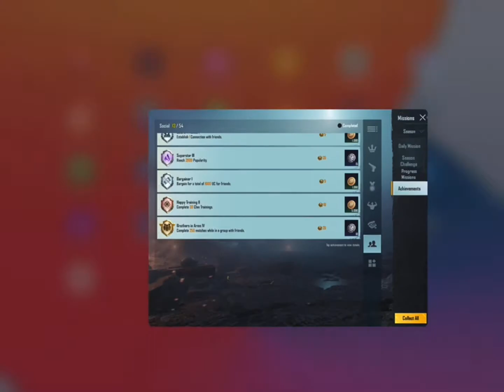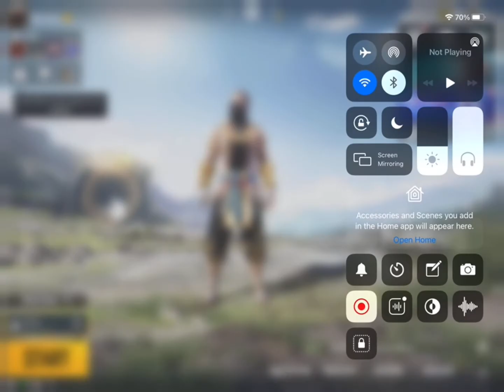Pubg Mobile Achievements | Easyway To Complete (Happy Training) Achievement | +5 Premium Crates Pubg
Pubg Mobile Achievements || Easyway To Complete (Happy Training) Achievement || +5 Premium Crates Pubg Mobile

Server : Europe
4 Finger claw + gyro always on
In Game Name : ŞìD๛FõUr20

My Setting!
[Graphic]
-Graphics: Balanced
-Frame Rate : Extreme
-Style : Classic
-Anti-aliasing : Disable
-Colorblind Mode : Normal
-Brightness : 125 , 130
-Non-standard Screens : 0
-Auto-adjust graphics : Enable

 IGNORE  *
Ipad 8th generation RAM 3GB AND ROM 128GB just WiFi no sim...
Best ipad for pubg mobile

Ipad 8 PUBG Test | In this video will test ipad 8th Generation PUBG Graphics with 90FPS.
iPad 8th generation TDM game play || 4 Finger + Full Gyro || PUBG MOBILE #5
USE STICKY BOMB 10 TIME IN CLASSIC MODE PUBG MOBILE || iPad 8 gameplay || Use sticky bomb
New Voice Card Free 2021 | Dora Exclusive Voice Pack | Pubg New Voice Pack | PUBG MOBILE

Ignore
happy training v 1000 clan Mission,
happy training iv complete 300 clan missions,
complete 1000 clan training,
clan training pubg,
complete 300 clan training,,
how to complete clan training in pubg,
new achievement pubg mobile,,
happy training pubg,
complete 100 clan training,
pubg achievements,
how to complete achievement in pubg mobile,
pubg new achievements,
achievements in pubg mobile,
easy achievement in pubg,
pubg happy training achievement